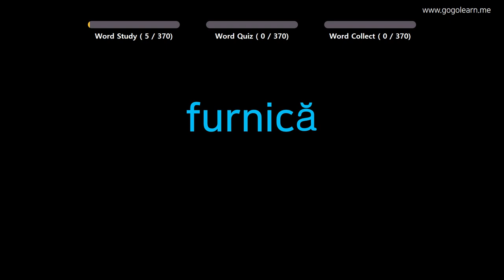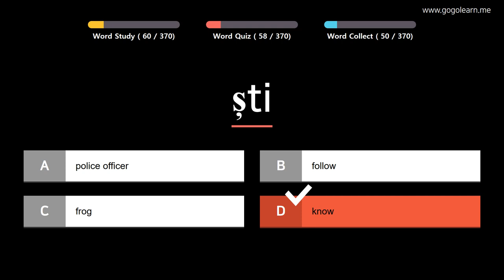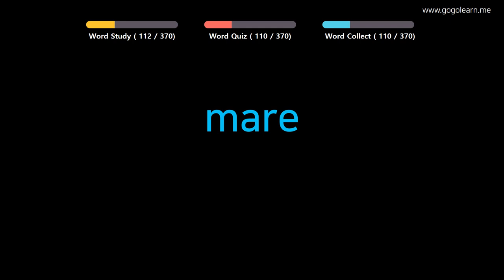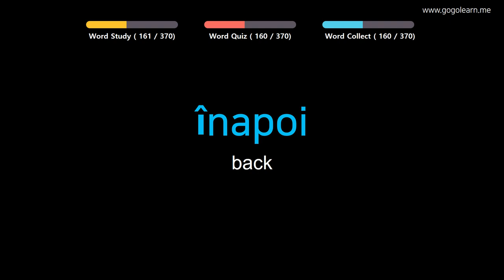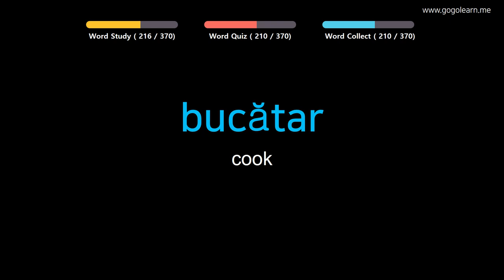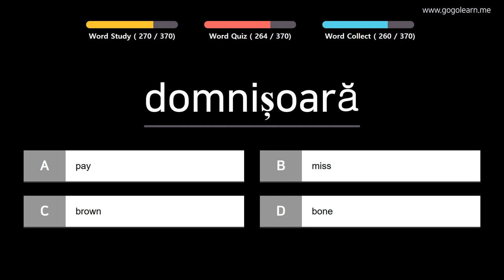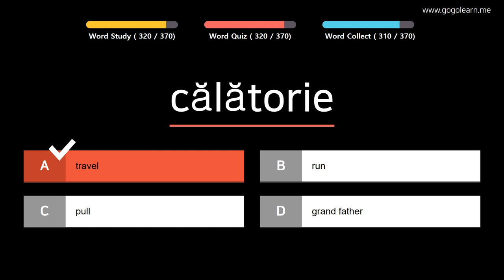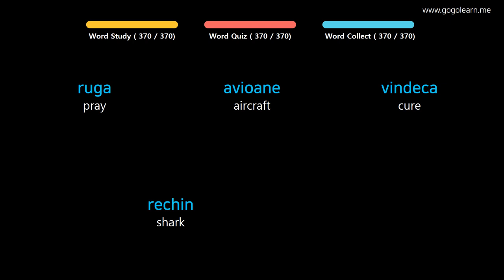Learn Romanian |Part 4: Romanian Vocabulary Primary beginner | Golearn